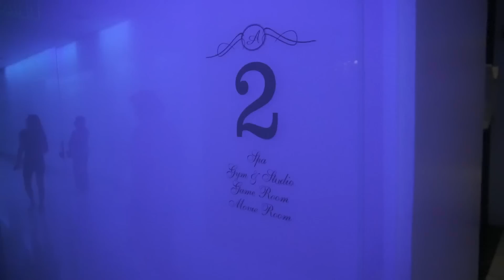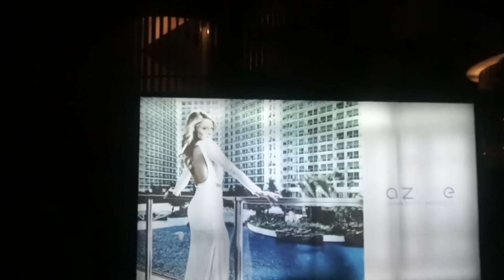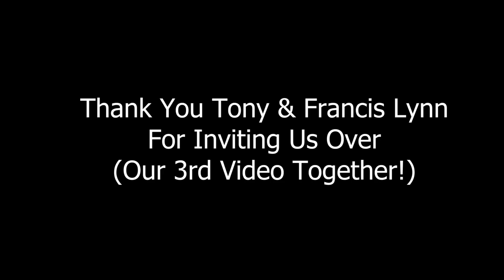Manila Staycation for only $25 a night? Huge Wave Pool! Azure Resort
In This Video Manila Staycation for only $25 a night? Huge Wave Pool! Azure Resort new friends who we met as subscribers are showing us this awesome deal of a place they are staying in, located in Manila. Check this place out they even have a wave pool!

About Us,
Two years ago we made a plan we Sold Everything & Now Living In The Philippines On A Budget in 2022, we had paid our debts, sold everything and made a budget. Its been a crazy journey from Cambodia to Albania then here in Boracay, check out why we moved to the Philippines and specifically why Boracay Island.